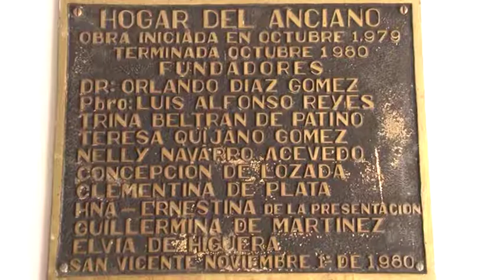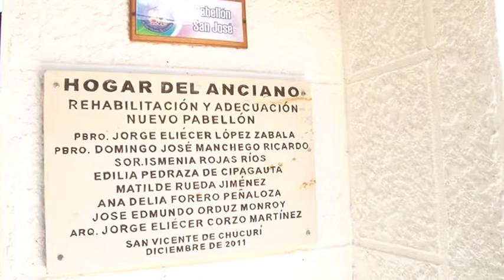Historias de la Historia 06